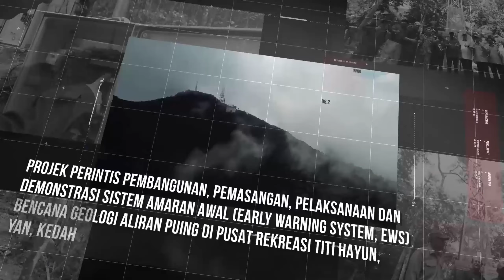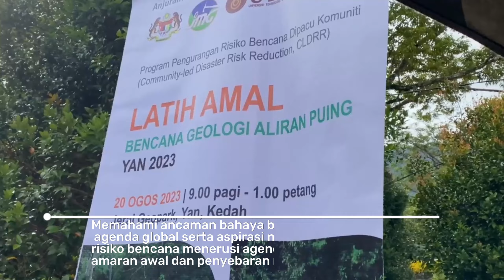TAYANGAN VIDEO MONTAJ - PELUNCURAN COFFEE TABLE BOOK COMMUNITY-LED DISASTER RISK REDUCTION (CLDRR)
Apa Itu Community-Led Disaster Risk Reduction (CLDRR)?

Pengurangan Risiko Bencana Dipacu Komuniti (Community-led Disaster Risk Reduction, CLDRR) adalah hasil cetusan daripada beberapa siri program CBDRM yang telah dilaksanakan. Kaedah ini bertujuan agar projek EWS menjadi milik bersama komuniti rentan yang menghadapi bencana, melibatkan diri secara langsung dalam pencegahan, tindak balas dan pemulihan bencana serta terlibat dalam proses membuat keputusan dan “bottom-up approach” boleh meningkatkan daya tahan tempatan

Sempena memperingati kejadian dua tahun bencana geologi aliran puing di kawasan Jerai Geopark, Yan, Kedah, pihak JMG Malaysia dan DPPC (MJIIT, UTM) dengan kerjasama Angkatan Pertahanan Awam (APM) dan sokongan pelbagai agensi di bawah Jawatankuasa Pengurusan Bencana, badan-badan profesional, dan organisasi bukan kerajaan akan menganjurkan Program Pengurangan Risiko Bencana Dipacu Komuniti (Community-led Disaster Risk Reduction, CLDRR) pada 18-20 Ogos 2023  di sekitar kawasan Jerai Geopark dalam memahami ancaman bahaya baru muncul dan risiko sistemik ke arah menyokong agenda global dan aspirasi negara untuk pengurangan risiko bencana menerusi agenda pembangunan sistem amaran awal dan penyebaran maklumat risiko bencana.